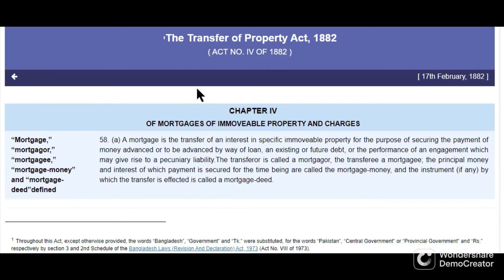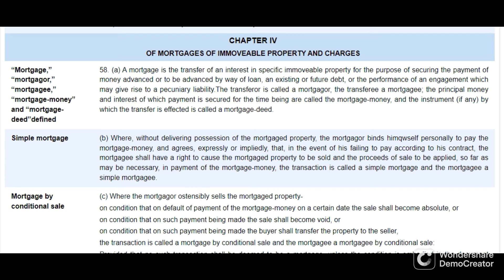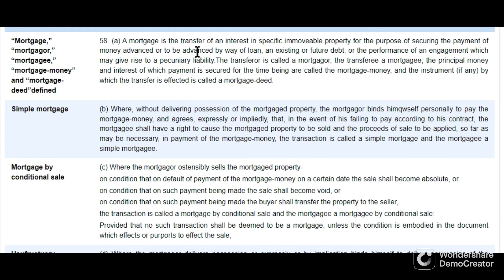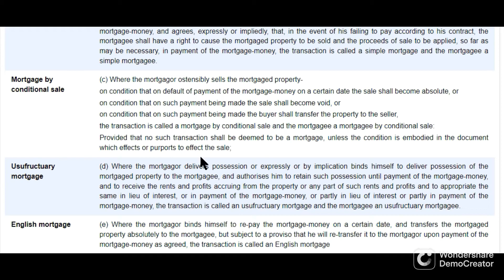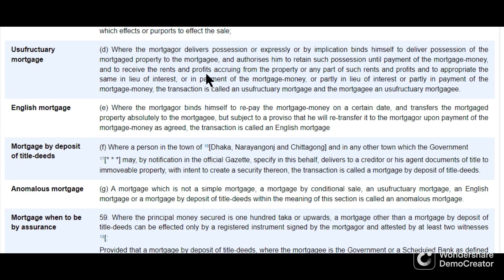mortgage & its kinds sec 58 TPA transfer of propert Act 1882 bangla